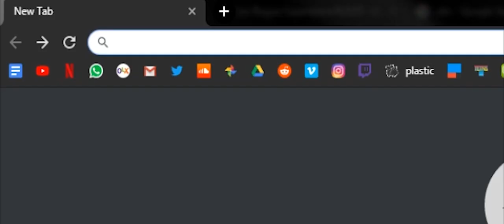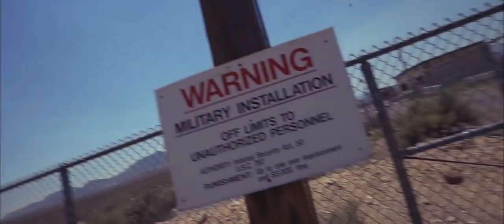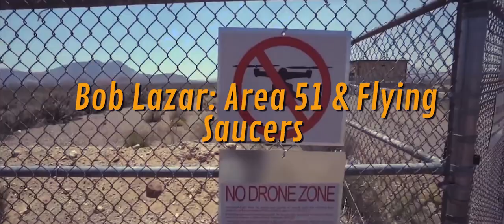Area 51 Story told by Bob Lazar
Robert Scott Lazar is an American businessman, film processor, pyrotechnician, and owner of United Nuclear Scientific Equipment and Supplies. Lazar is primarily known for his claims of being hired in the late 1980s to reverse engineer purported extraterrestrial technology at an alleged secret site called S4, located several kilometres south of the Area 51 United States Air Force facility. Lazar claims he examined an alien craft that ran on an antimatter reactor powered by element 115. He also claims to have read US government briefing documents that described alien involvement in human affairs over the past 10,000 years. Lazar's claims resulted in bringing the secret site commonly known as Area 51 to the attention of the public. (Wikipedia).

Soundtrack:
Wooden Arms - December